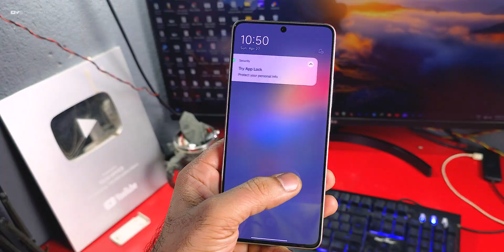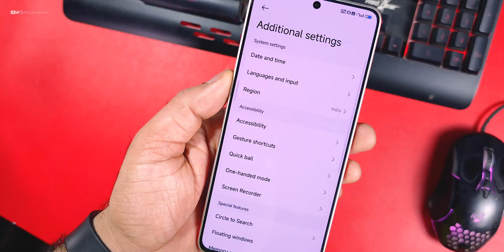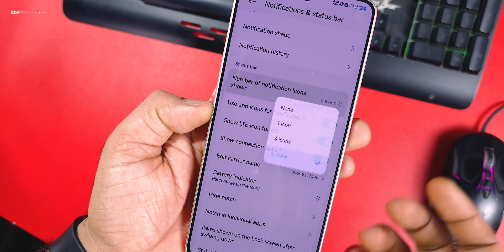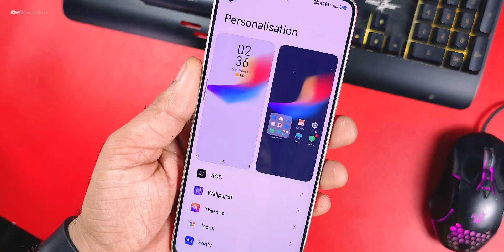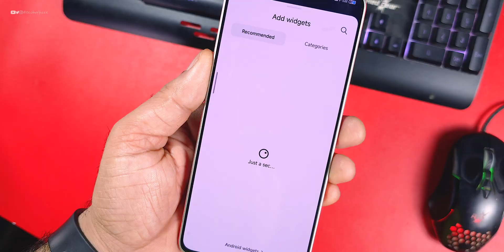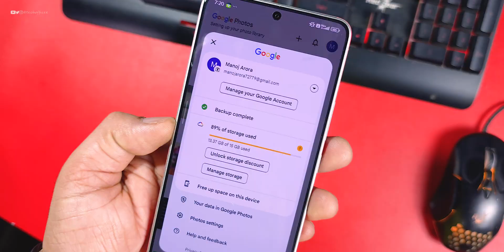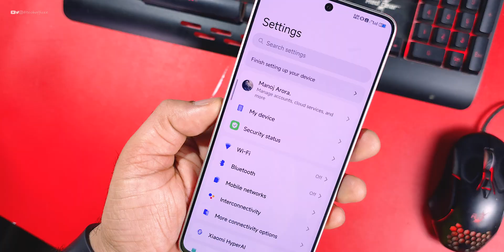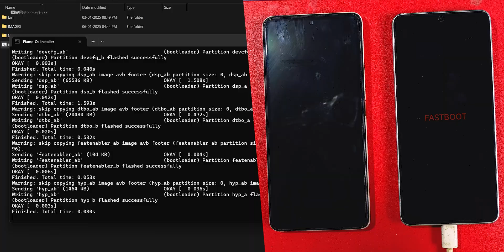Official Xiaomi Eu HyperOS OS 2.0.106 for Poco F6 Review, Most Stable Update with better Performance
✔️ HyperOS xiaomi eu update
✔️ HyperOS New Xiaomi Eu update
✔️  Xiaomi Eu 2.0.106 update
✔️  Xiaomi Eu 2.0.106 for poco f6
✔️ Xiaomi eu for poco f6
✔️ Poco F6 New Eu update

Cheers 😉